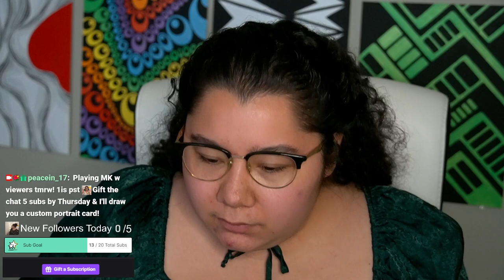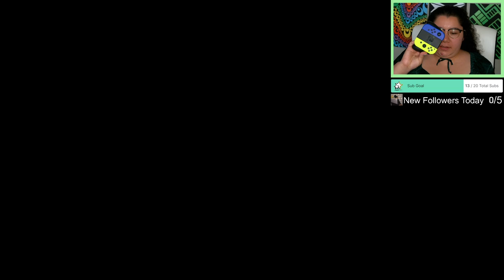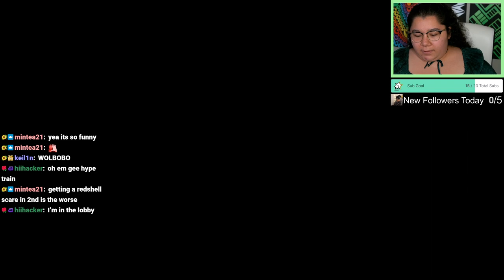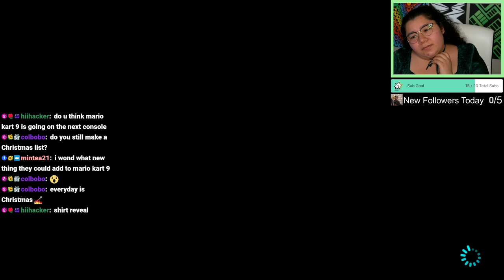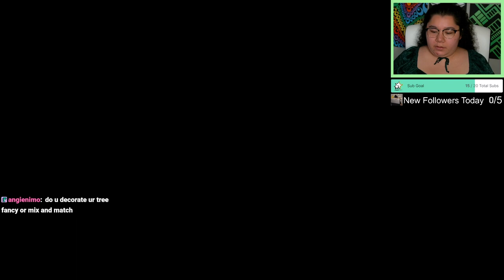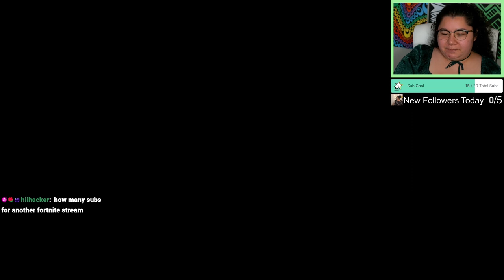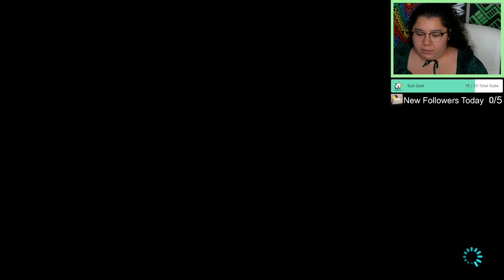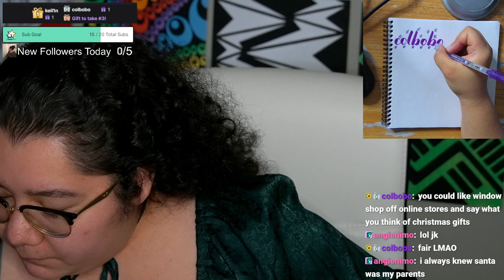11/29/23 I ruined thanksgiving aita drama ama - MK8 Deluxe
Time Stamps
00:00:00 Starting Soon
00:05:30 Intro
00:08:30 MK8 Deluxe
02:10:00 Thanking Subs Calligraphy